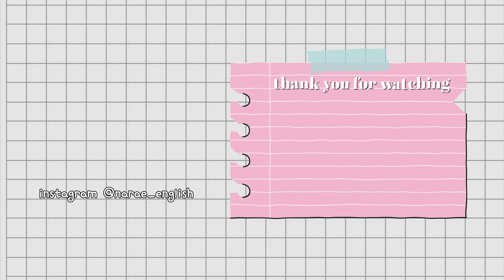학부모 상담이 어려우셨던 분들을 위한 학원강사 세미나! ✍🏻ㅣ실제 너무 힘들었던 경험담, 최악의 응대법, 까다로운 학부모님 마음 돌리는 법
손하~👋🏻
벌써 여름이 반이나 지났네요..✨
사실 아직도 너무 더워서 빨리 시원한 가을이 왔으면 좋겠어요!
이번 영상은 전 무물에서 다루지 못했어서 이번 토크쇼 영상으로 들고 와봤어요🥰
이 주제는 학원강사라면 무조건 고민해 봤을 거라고 생각해요
이번에 토크를 준비하면서 제 어렸을 때 햇병아리 시절도 추억할 수 있어서 너무 좋았어요☺️🐣
다들 잘할 거고 잘하고 있으니 여기 제 자리에서 모든 선생님들을 응원하고 있을게요 파이팅💕
다음 주도 알차고 재밌는 영상으로 돌아올게요🩵

🕘 타임라인 🕝
00:00 INTRO
00:21 오늘 토크 주제
01:10 우리 일에 일부
03:00 귀 기울여 듣기
04:42 솔직하게 이야기
05:25 마음의 여유
06:48 어려운 학부모
08:58 진심은 통한다
10:38 우선순위
11:16 To.구독자님들